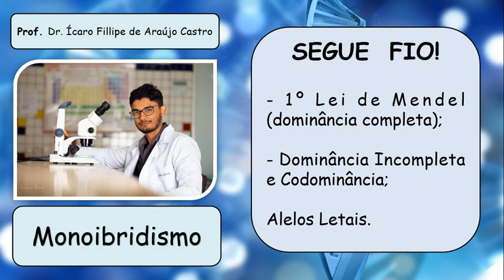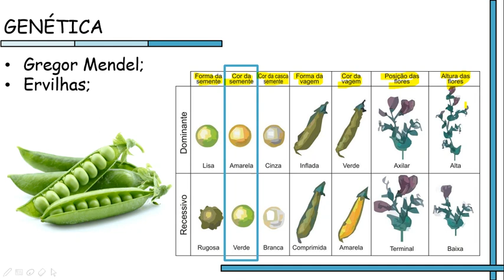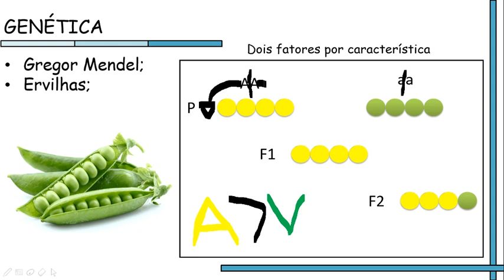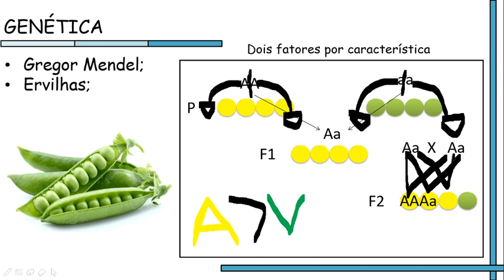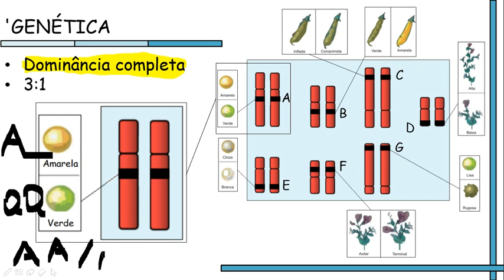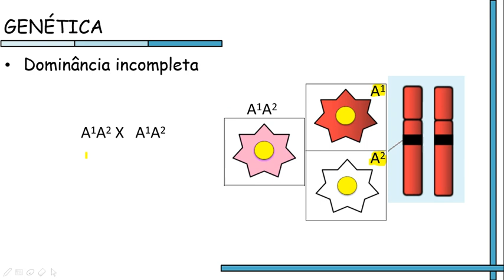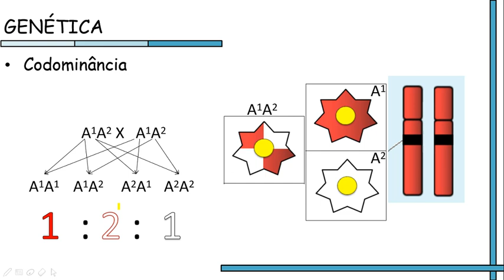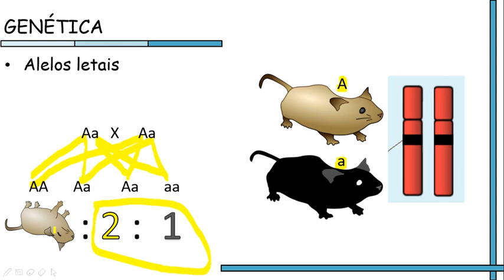Monoibridismo - GENÉTICA 02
Aqui diferenciamos primeira lei de Mendel (dominância completa), dominância incompleta, codominância e alelos letais, evidenciando suas respectivas proporções fenotípicas. E segue o fio!